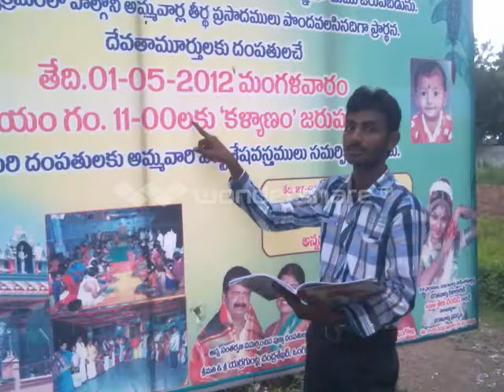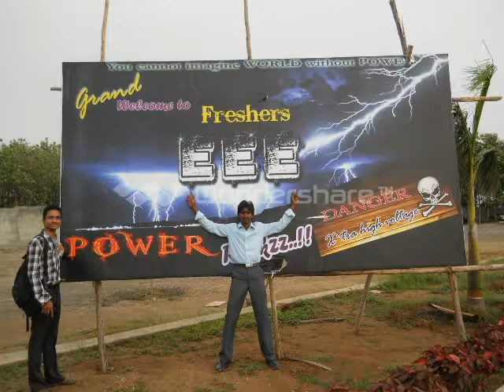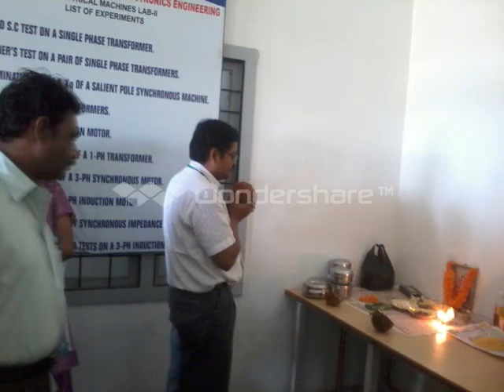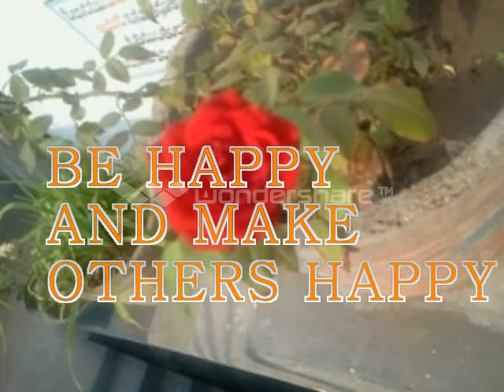BVSR Btech 2009 batch farewell song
BVSR